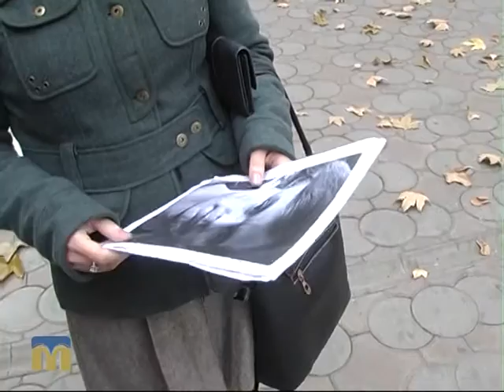Новий день. Опитування 09.11.2015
Чи є у жителів Миколаєва схильність до расизму? - Дізнавався кореспондент Віталій Пак.